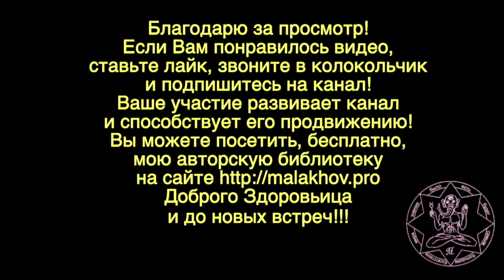УРОК ИЗОДИНАМИЧЕСКОЙ ГИМНАСТИКИ_8. Малахов.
Изодинамическая гимнастика … очередной урок. Дожим ногами штанги лежа … 440 кг. Штанга на поясе 420 кг. Дожим штанги лежа 160 кг. Тяга штанги 200 кг. Полуприсед 200 кг.
Основное направление изодинамической (гравитационной) гимнастики раскрыть творческий потенциал личности. Вес на штанге отображает рост энергетической мощи, которая раскрывает ваши скрытые способности.
Вот так теорию, рассказы других, а проверяю на собственном опыте!